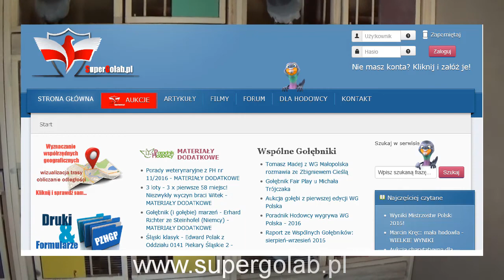Aukcja Gołębi Młodych Sebastiana Wiśnika - Mistrza Odziału Lubsko